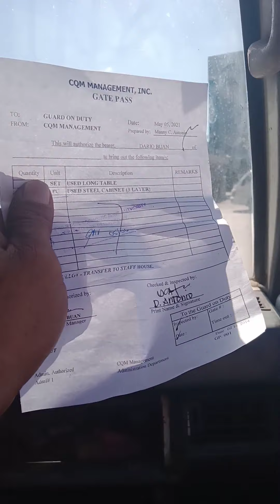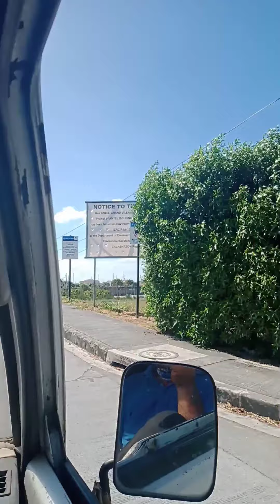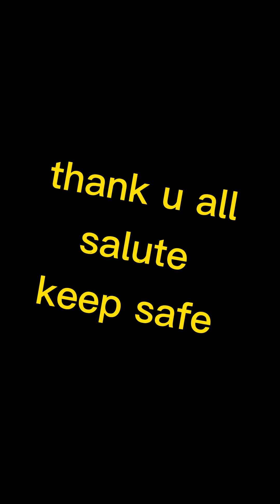nautusan po SI BANU 🤣🤣 ulit ni boss mgdala ng TABLE at STILL CABINET....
BANU BLAG...
SARI SATING LAPAG LANG PO
salamat po sa lht ng nag sumuporta..mabuhay po kyung lht godbless ..